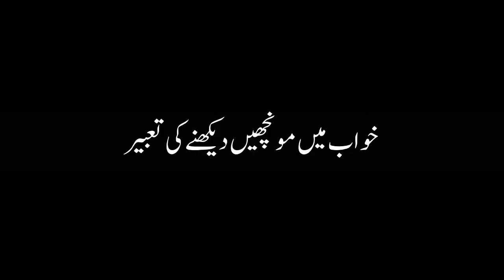Khwab Mein Moonch Dekhne Ki Tabeer || Khwab Mein Moonch Dekhna | خواب میں مونچھیں دیکھنا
➡️ Apny Channel me apko khushAmdeed
➡️ Ye Channel khwabon ki taabeer Wazaif & msail our Online Quran teaching k lye he
➡️ is bary mein agr ap kuch b pochna chahty hn ya Online Quran parhna chahty hn tu Rabta krin
➡️ Mufti Ata ur Rahman
jazakallah khaira